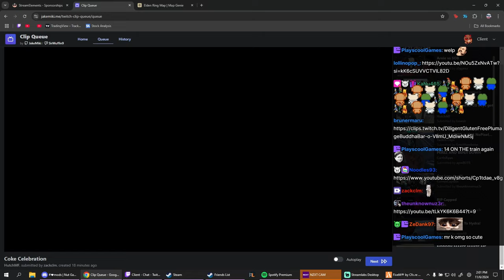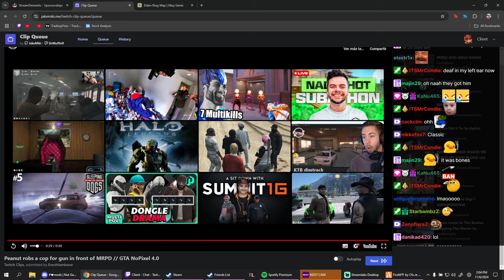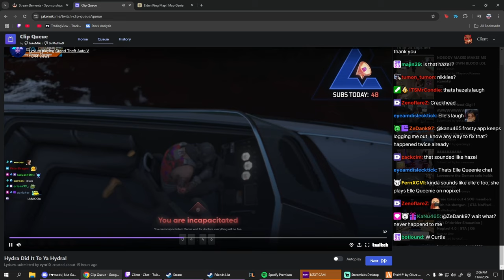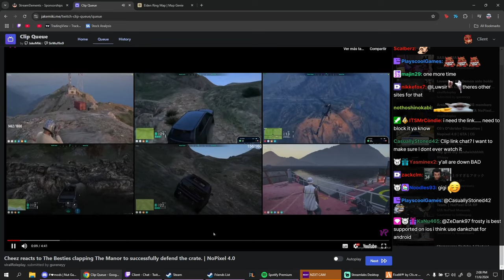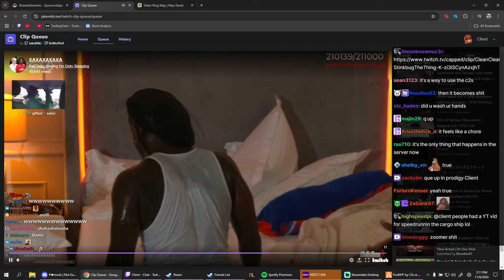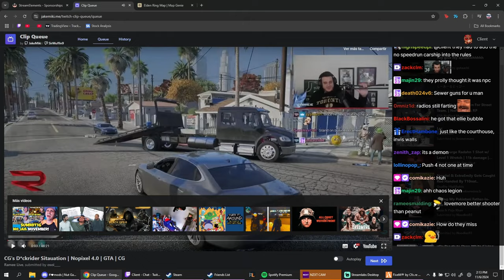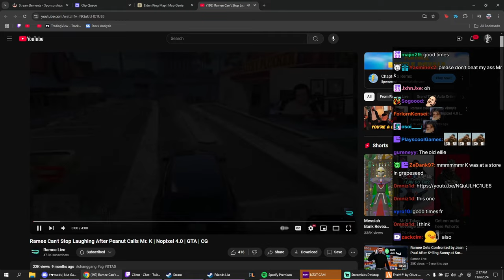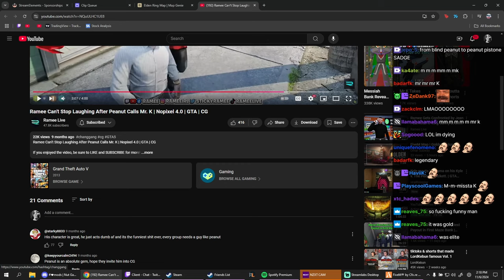Client Reacts to Hilarious GTA RP Clips and More | Prodigy 2.0